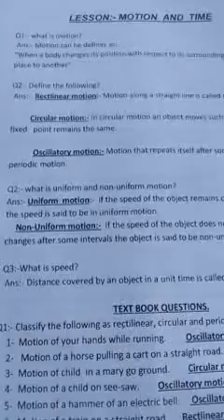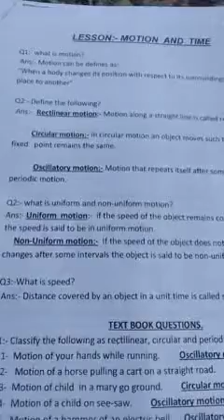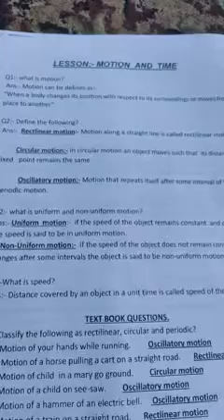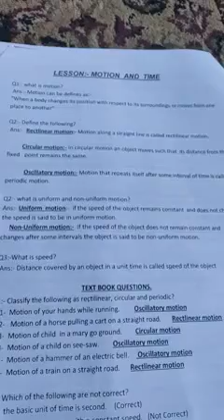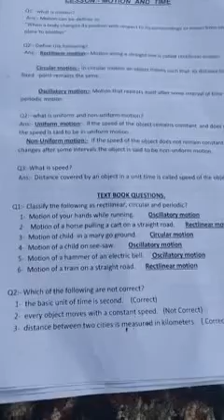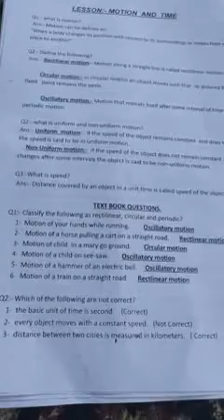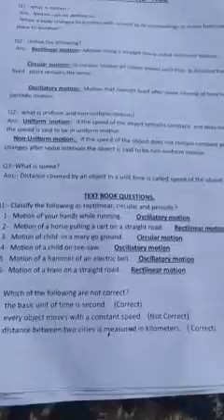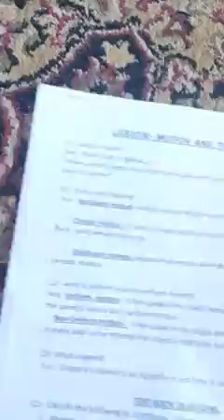7th Science(Questions)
Malik Azad